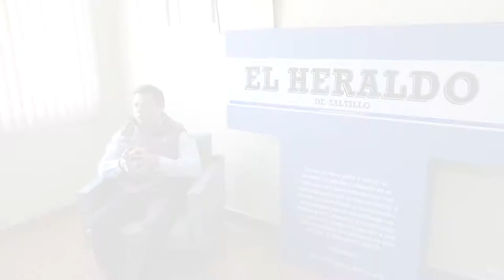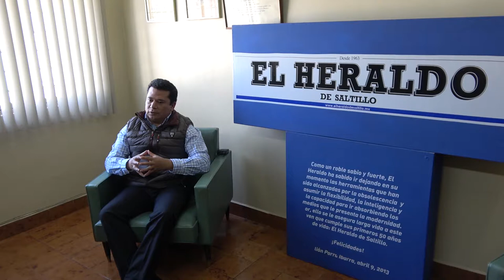A todos nos conviene que a Coahuila le vaya bien: Reyes Flores Hurtado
Reyes Flores destaca su buena relación con el gobierno del estado; anuncia el fin de los “coyotes” que tanto han lucrado con la pobreza de la gente; y dice que ni se encarta ni se descarta para buscar en un futuro contender por algún cargo de elección popular